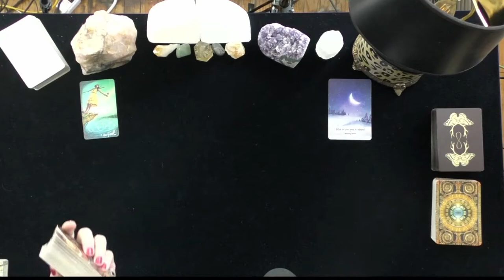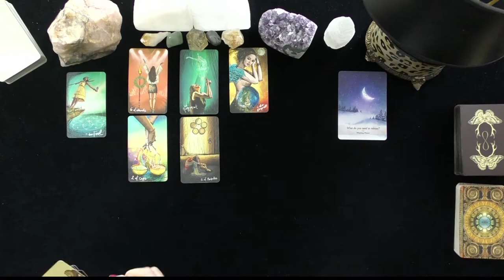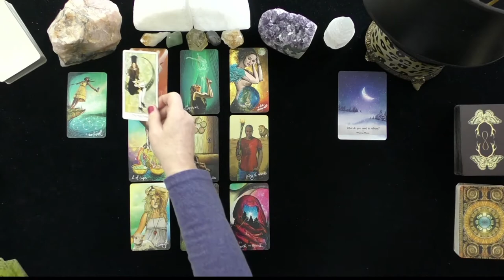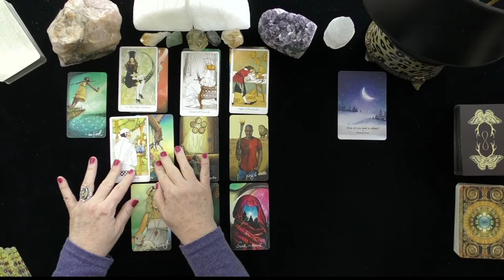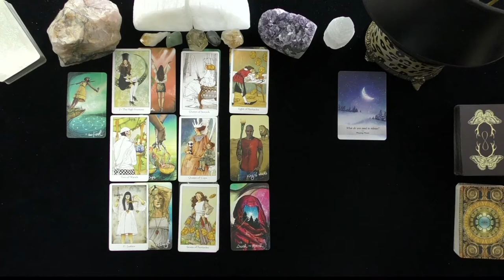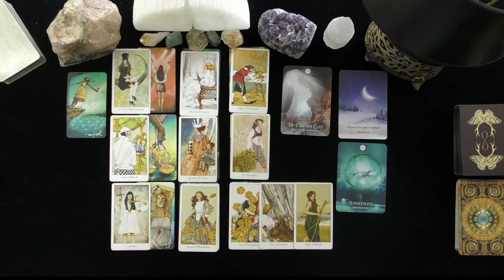CAPRICORN~MANIFESTING TRUE LOVE, RELEASING THE PAST!~LOVE TAROT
CAPRICORN~MANIFESTING TRUE LOVE, RELEASING THE  PAST!~LOVE TAROT, JULY, 2021, TODAY, TIMELESS LOVE READING, DAILY ASTROLOGY
DONNA WILDER-HART
5 INDEPENDENTLY VETTED READINGS SINCE 2007

OPTIONS INCLUDE:
20 MINUTE VIDEO READING: LOVER'S THOUGHTS FEELINGS, INTENTIONS, & ACTIONS $ 60.
25 MINUTE EX-RETURN VIDEO READING?  $ 75.00
20 MINUTE TELEPHONE READING $ 60.
30 MINUTE EMERGENCY (GUARANTEED WITHIN 24 HOURS OF YOUR PURCHASE TIME LOCAL TO ME. $180.